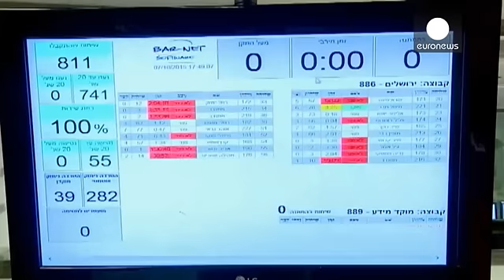النواب العرب في الكنيست غير ملتزمين بقرار نتنياهو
النواب العرب في الكنيست الاسرائيلي اعلنوا عدم التزامهم بقرار رئيس الوزراء بنيامين نتنياهو القاضي بمنعهم وبقية النواب والوزراء الاسرائيليين من دخول باحة المسجد الاقصى في القدس.

النائب احمد الطيبي وفي بيان له اعلن ان هذا القرار غير قانوني وان جميع النواب العرب سيدخلون الباحة لانهم سيصلون في المسجد الاقصى يوم الجمعة.

نتنياهو الذي الغى زيارته لالمانيا، جاء قراره هذا اثر المواجهات بين المصلين المسلمين من جهة والشرطة الاسرائيلية من جهة اخرى التي سمحت لجماعات يهودية متطرفة بدخول الباحة. هذه الجماعات …